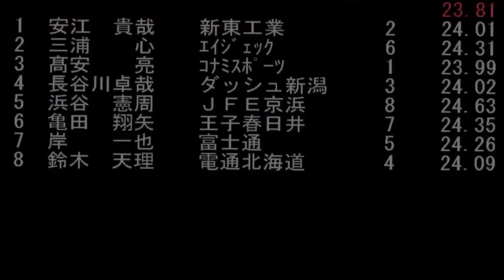【競泳】日本社会人選手権50mバタフライ決勝 岸一也 24秒24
先日行われました日本社会人選手権のレース映像です‼️是非参考にしてみて下さい‼️
★決勝7レーン
　【24秒26   5位入賞】
LINE公式アカウントができました‼️
ZOOMを使って日本選手権にも出場している現役スイマーのKAZUYAとのドルフィンキックの打ち方対談動画はこちら↓

パワーブリーズ購入はコチラ↓
公式SNSもよろしくお願いします😊